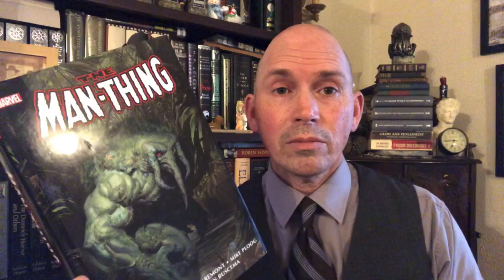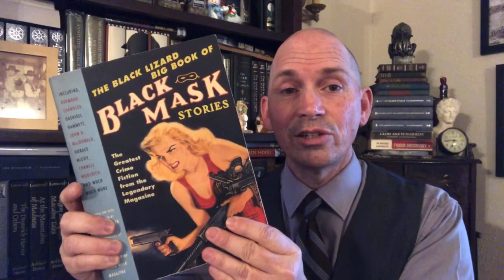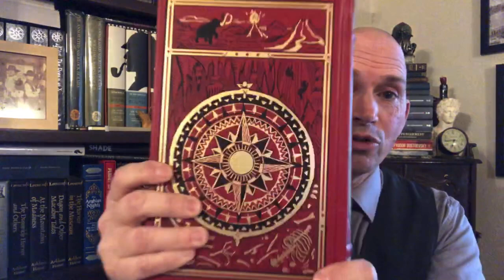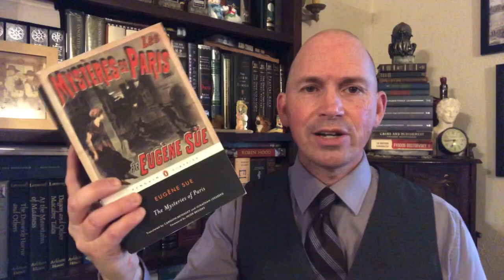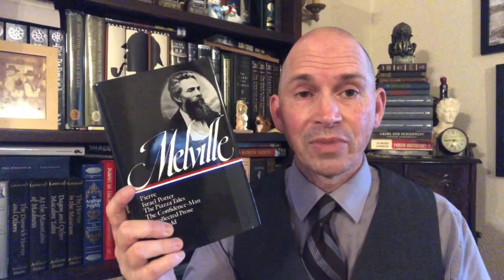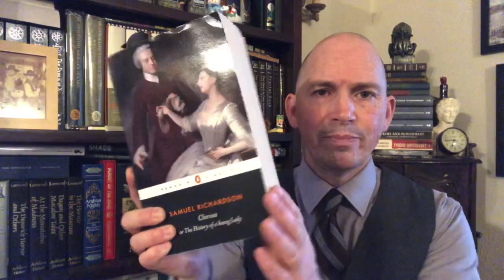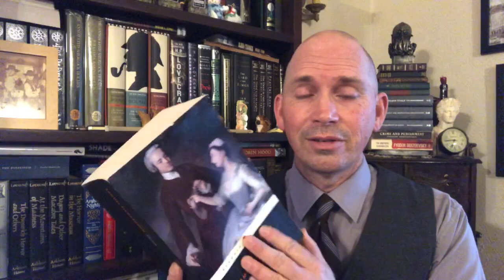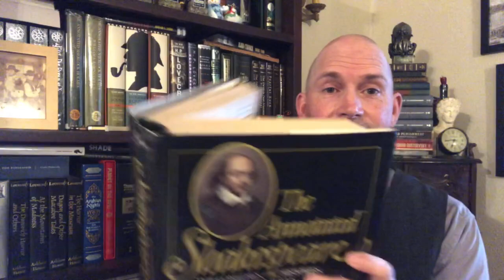My 10 Biggest Books Tag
My Ten Biggest Books Tag
Created by: